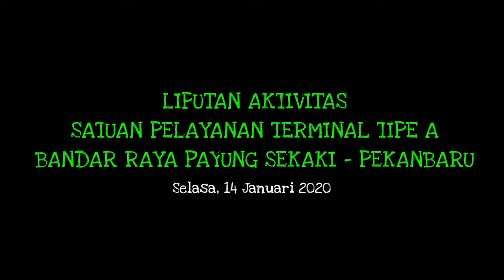Liputan Aktivitas Terminal Tipe A Bandar Raya Payung Sekaki - Selasa, 14 Januari 2020